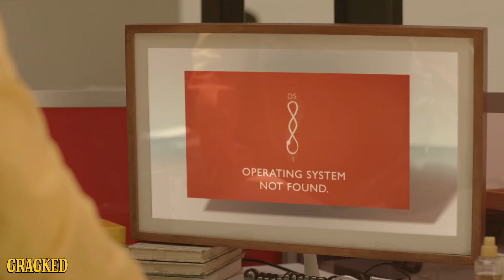Scarlet Johansson Fan Theory: 'Lucy' Is A Prequel To 'Her'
Also, Scarlett Johansson is most likely a superhuman spy alien in real life too.